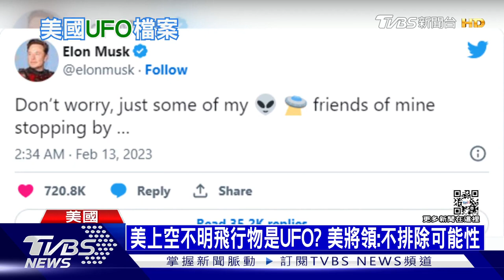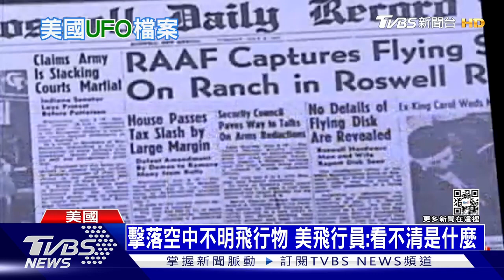美國上空不明飛行物是UFO? 美國將領:不排除可能性 ｜十點不一樣20230221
間諜氣球疑雲，掀起北美空防安全疑慮。不過現在很多人懷疑，空中不明飛行物，不是大陸的間諜氣球，有可能是外星人或幽浮。美國空軍將領還一度回答說，不排除這個可能性。事實上，美國一月份公布的報告顯示，從2021年以來，收到350起不明飛行物目擊通報，其中有半數，迄今仍無法解釋。